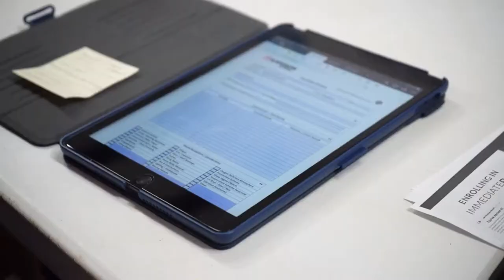Garrison Steel Superintendent Roundtable 2020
May was the first annual Super's Roundtable event.  This round table session brought all or our field super's together at our training building to discuss multiple topics and gave a chance for the guys to ask question and hear feedback from many other Garrison Steel departments throughout the company. This was a great way to keep everyone in the game and heading in the same direction at all times as well as hear valuable lessons and ideas from other superintendents in the company. Thanks to Wayne Jackson our guest speaker for providing EEOC training to our field guys! Look forward to next year.

arrison Steel Fabricators & Erectors located in Pell City, AL.

Footage shot with the Sony A7iii by Justin Taylor